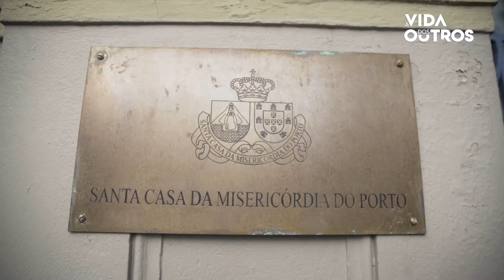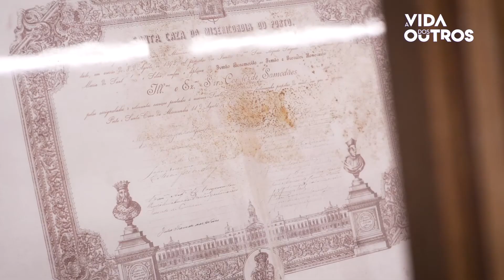A Vida dos Outros | Misarte – serviço de conservação e restauro da Misericórdia do Porto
O Misarte – serviço de conservação e restauro da Misericórdia do Porto presta apoio ao Museu e Igreja da Misericórdia do Porto (MMIPO) e está, desde 2019, disponível para prestar serviços à comunidade, nas áreas de pintura e escultura, com uma equipa com mais de 15 anos de experiência. “A Vida dos Outros” é uma iniciativa do projeto de Capacitação da UMP, financiada pelo POISE.